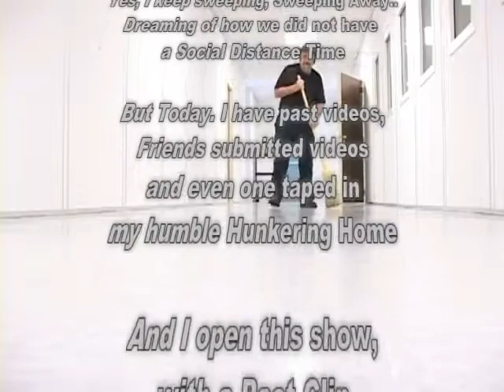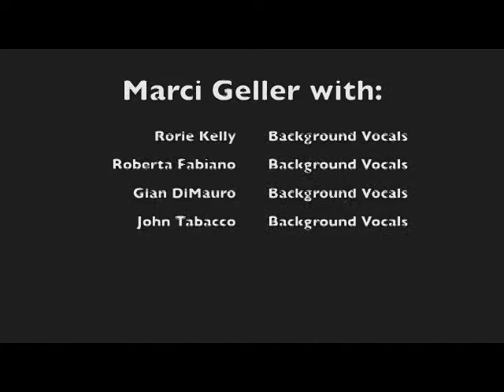20 0604 3 Amigos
Program #20-0604    “3 Amigos”
This Program is a mix of
Video Submission, a taped gig
and a home video.
Tibock, recorded at Sports Plus
Jack Lacitra,  Jack’s Waterfall
recorded at The Viking.
Special Thanks to  Long Island Blues Society
Recorded on September 8th, 2013
Marci Geller…..  After the Flood
with:
Rorie Kelly
Roberta Fabiano
Gian DiMauro
John Tabacco
ZenBock….. Death Letter